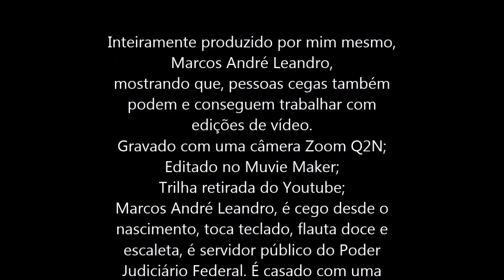Caixa Surpresa, Veja o Unboxing De Quem Não Vê!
Neste vídeo faço o Unboxing de uma caixa surpresa comprada no site mibrasil.com, e que, demorou um mês e 10 dias aproximadamente para chegar.